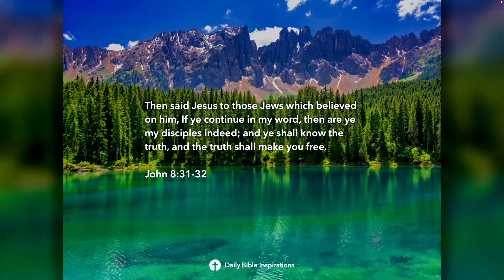Are You Consuming Enough Christian Content?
Are you consuming enough Christian media? In this video, I dive into how what we watch, read, and listen to shapes our faith. While reading John 8:31, I was reminded of the importance of continuing in God's Word daily. It’s easy to say we believe, but Jesus challenges us to be true disciples by staying rooted in His teachings. I wrote a note in my Bible for my sons as a reminder: "Continue in His Word."

Immersing ourselves in Christian content is crucial for maintaining a "God Mind."

Key Verses: John 8:31-32

📘: 21 Days in Africa

for more info! And thank you Sonja for your faithful partnership 🙏